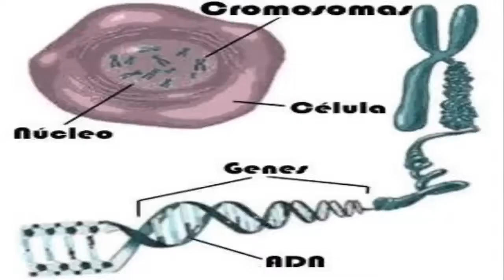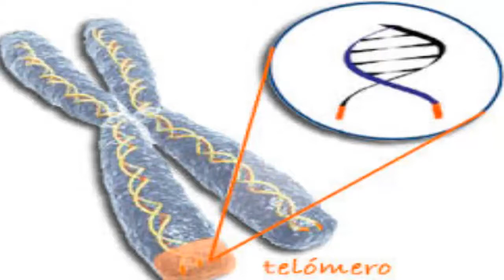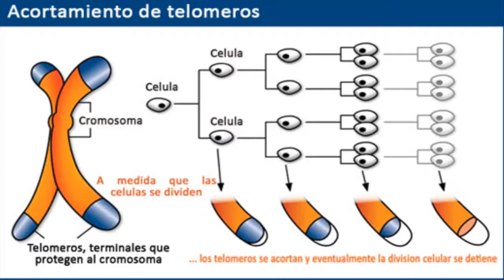Por este motivo envejecemos | División celular y telómeros.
Los telómeros son como los escudos protectores del ADN de nuestras células.

Su nombre, de origen griego, significa literalmente "parte final", y es que los telómeros son eso: los extremos de los cromosomas, algo parecido a las puntas de plástico de los cordones de los zapatos.

Pero son partes del ADN muy repetitivas y no codificantes: su función principal es proteger el material genético que porta el resto del cromosoma.

A medida que nuestras células se dividen para multiplicarse y para regenerar los tejidos y órganos de nuestro cuerpo se va reduciendo la longitud de los telómeros, y por eso con el paso del tiempo se hacen más cortos.

Fuente de esta descripción en texto: bbc.